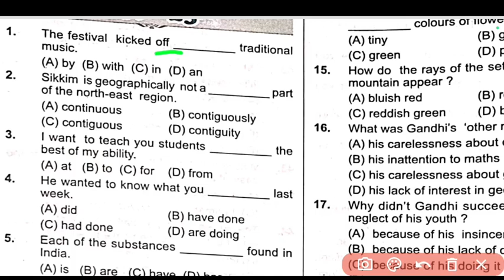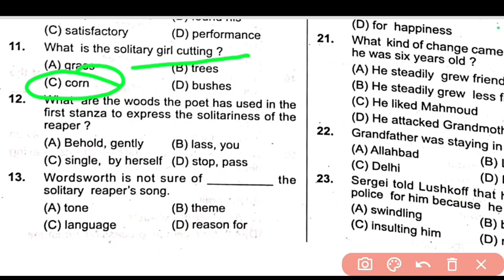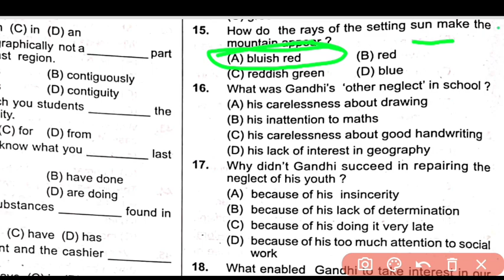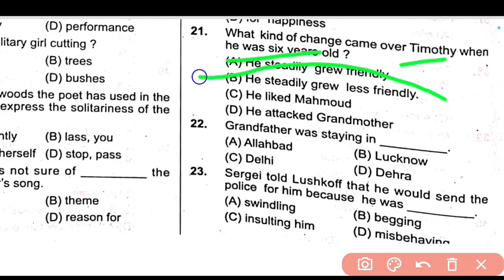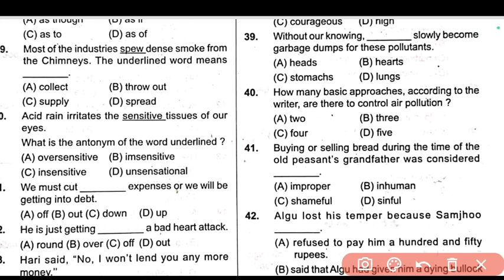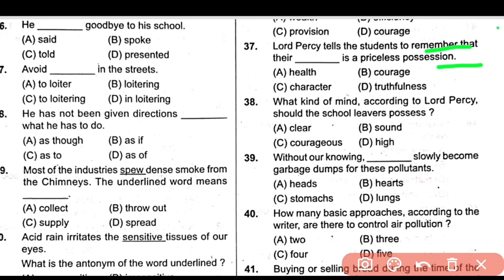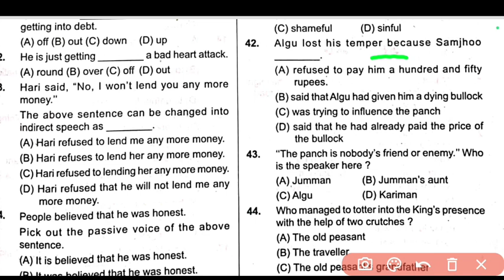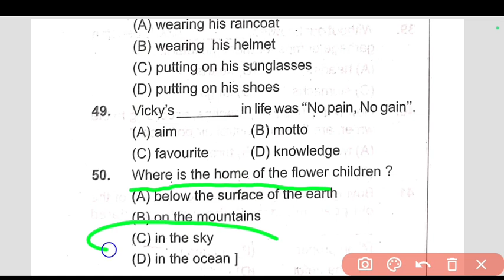10th Class Board Exam Question English | 10th Class Annual Exam Question English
10th Class Board Exam Question English | 10th Class Annual Exam Question English

class 10th english board exam question
10th class annual exam question english
ajit sanu education
english objective question class 10th
english selective mcq class 10th
english board exam question class 10th
english annual exam question class 10th
10th class english objective question
10th class english selective objective question
class 10th english selective mcq
class 10th english objective question
10th class board exam question english
10th class annual exam question english
class 10th board exam question english
class 10th annual exam question english